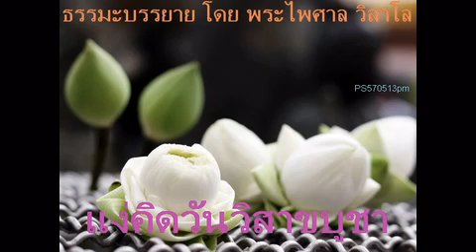แง่คิดวันวิสาขบูชา-พระไพศาล วิสาโล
ธรรมะบรรยาย โดย พระไพศาล วิสาโล
เจ้าอาวาสวัดป่าสุคะโต
PS570513pm - แง่คิดวันวิสาขบูชา